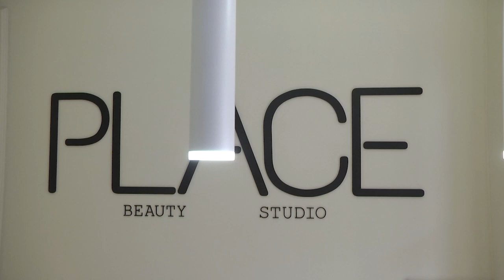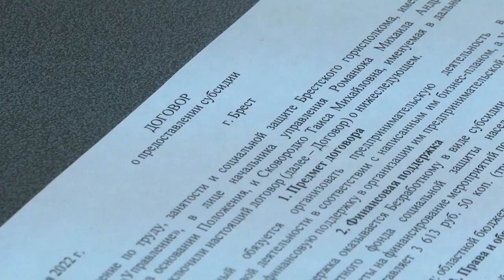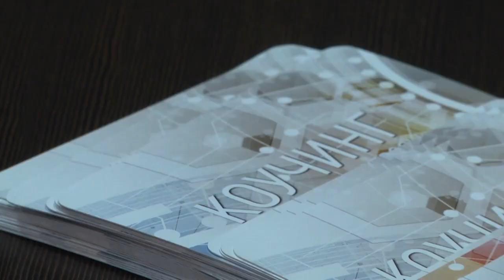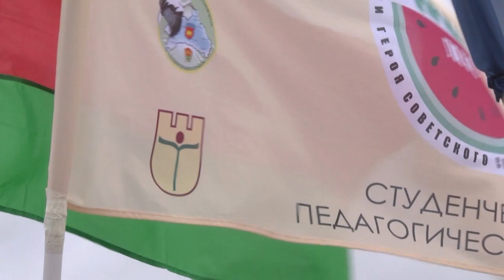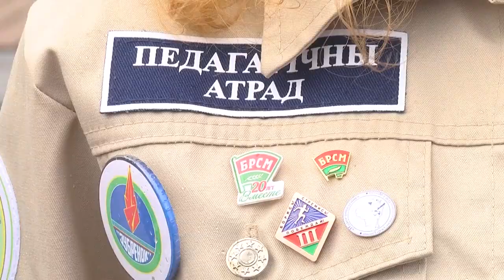2022-10-22 г. Брест. Итоги недели. Новости на Буг-ТВ.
День отца: чествование в Брестском горисполкоме и Московской администрации. Журналист Л. Лагодич. Н. Хомич. Оператор А.Щерба Э. Бакунович
«Родительская неделя»: поздравления родителей-воспитателей домов семейного типа Ленинского р-на. Журналист Л. Лагодич. Оператор А. Воронин
Осенне-зимняя экологическая акция по благоустройству г. Бреста. Журналист А. Мелишкевич. Оператор Э. Бакунович
Хочешь иметь свой бизнес – получи субсидию. Журналист Л. Лагодич. Оператор Э. Бакунович
Закрытие 3 трудового семестра в БрГУ им. Пушкина. Журналист Л. Осмолович. Оператор Э. Бакунович
Выставка "Арт-тур Дун Цзяхуэй - Беларусь". Журналист А. Мелишкевич. Оператор А. Воронин